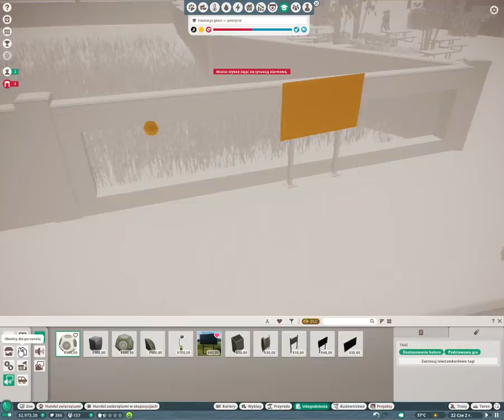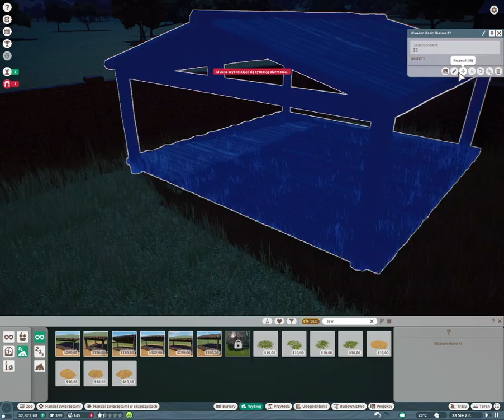Druga hodowla zebr planet zoo #2